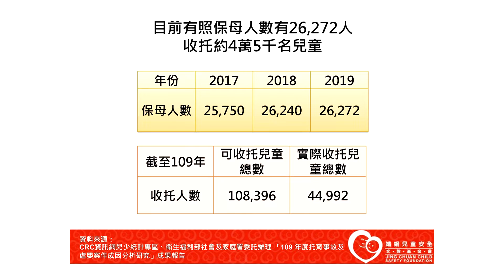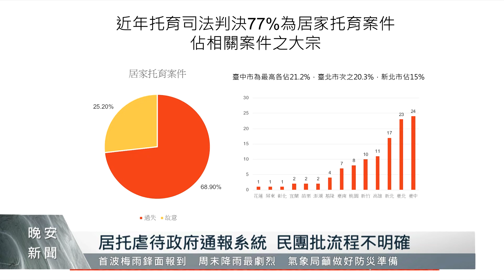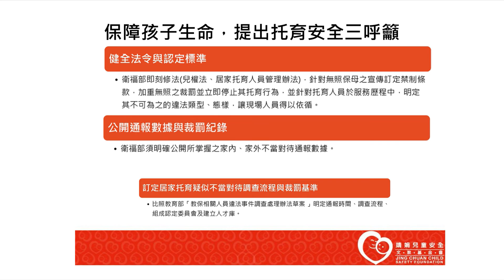5/15全國兒童安全日 民團籲修訂居托辦法｜每日熱點新聞｜原住民族電視台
5月15日是全國兒童安全日，但在這之前有家長爆出，把孩子送去居托後，驗血發現有安眠藥成分，引發家長恐慌。而民團也表示，政府在面對保母不當對待跟不當虐待時，行政體系無論在通報、查處的流程都不明確，呼籲政府應立即修訂相關辦法，讓居托真正成為父母的臂膀、孩子平安成長的樂園。